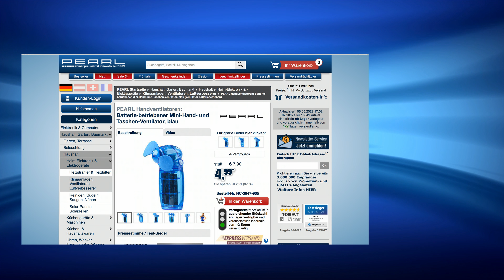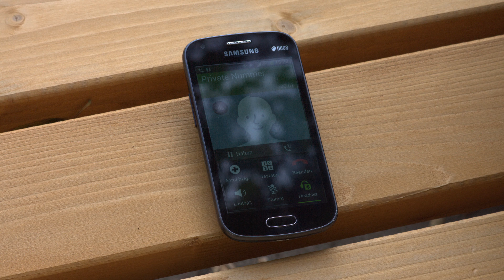Die beliebte 5€-Show vom 06.05.2022 mit Rébecca, Monika und Diana bei PEARL TV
In diesem Video zeigen Ingo Richter und Rebecca Claude alles rund um Ohrhörer, Knives & Besenhalter.

(00:01:00) PEARL Taschenventilator (Handventilator mit Batterie) - statt 23,90 EUR jetzt 7,99 EUR

(00:04:30) PEARL Ohrhörer: In-Ear-Stereo-Headset SH-30 v2 mit Bluetooth 5 und Magnet-Verschluss (in Ear Kopfhörer, Bluetooth)
Bequem kabellos Musik hören & telefonieren - ob beim Spaziergang oder Sport
* Bedienung direkt am Kabel
* Bequem zu tragen
* Ohne lästigen Kabelsalat verstaubar
* Kabellose Musik-Übertragung von Smartphone und Bluetooth-fähigen Audiogeräten
* Bluetooth 5 mit bis zu 10 m Reichweite
* Unterstützte Profile: A2DP, AVRCP, HFP, HSP
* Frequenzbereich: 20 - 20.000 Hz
* Einfache Bedienung über 3-Tasten-Bedienteil im Kabel: lauter/leiser, vor/zurück, ein/aus/Gespräche annehmen und beenden
* Magnete in den Ohrhörern: Headset bei Nichtgebrauch wie eine Kette um den Hals tragen
* Farbe: schwarz
* Stromversorgung: integrierter Li-Ion-Akku mit 55 mAh für bis zu 2,5 Stunden Musikvergnügen, 80 Stunden Stand-by
* Lädt per Micro-USB (Netzteil bitte dazu bestellen)
* Kabellänge zwischen den Ohrhörern: 75 cm, Maße Steuereinheit: 7 x 13 x 10 mm, Gewicht: 14 g
* Stereo-Headset inklusive Micro-USB-Ladekabel und deutscher Anleitung - Außerdem relevant oder passend zu: Freisprecheinrichtung, Lautsprecher iPad, kopfhorer, Mikrofon, Samsung, Huawei, Handy, Sport, Sound, Voice

(00:08:30) Exbuster Wespenfalle (Obstfliegenfalle) - statt 16,90 EUR jetzt 8,99 EUR

(00:11:30) Rosenstein & Söhne Knives: Keramik-Kochmesser mit 15,5 cm Klinge, schwarz (Keramikmesser)
Moderne Hochleistungskeramik, lange Klinge: Schneiden Sie noch präziser!
* Mehr Spaß beim Schnippeln
* Liegt gut in der Hand
* Schneidekomfort für Links- und Rechtshänder
* Extra-scharfes Universalmesser aus Hightech-Keramik
* 15,5 cm lange Klinge
* Edles, modernes Design
* Präzises und sehr schonendes Schneiden und Schälen
* Thermoplastischer Kunststoff-Griff
* Exzellenter Schneidekomfort für Links- und Rechtshänder
* Weitere Vorteile: Hitzebeständig, antiallergen, antibakteriell, geschmacksneutral, säurebeständig und rostet nicht
* Leichte Reinigung
* Ideal für Haushalt und Gastronomie
* Keramik-Messer aus Zirkonia-Keramik inklusive deutscher Anleitung - Außerdem relevant oder passend zu: Schäler, Santoku, Kocher, Kochen

(00:15:30) Xcase Scheckkartenetui (Kreditkartenbox) - statt 12,90 EUR jetzt 7,99 EUR

(00:18:30) Somikon Fotozelt: Studio-Lichtzelt mit 20 LEDs, 400 Lumen, 22 x 23 x 24 cm, USB (Foto Studio Box)
Jetzt gelingen Ihnen professionelle Objektfotos immer kinderleicht
* Schnell und einfach aufgebaut
* Helle 400 Lumen
* 2 auswechselbare Hintergründe
* Faltbar für platzsparende Aufbewahrung
* Kompaktes Lichtzelt für professionelle Objektfotos
* Einfacher und stabiler Aufbau: Magnete sorgen für festen Halt
* Integrierte Lichtleiste mit 20 LEDs: 2,25 Watt, 400 Lumen
* 2 austauschbare Hintergründe: weiß und schwarz
* Klein und handlich: ideal für unterwegs
* Aufbewahrungstasche für geschützten Transport
* Lichtfarbe: tageslichtweiß (6500 K)
* Farbe Zelt: weiß
* Material Lichtzelt: Kunststoff (PP), Hintergründe: Kunststoff (EVA)
* Stromversorgung per USB
* Maße (aufgestellt): 22 x 23 x 24 cm, Faltmaße: 22 x 23 x 2 cm, Gewicht: 210 g
* Fotozelt inklusive 2 Hintergründen, Micro-USB-Kabel, Tasche und deutscher Anleitung - Außerdem relevant oder passend zu: LED Fotoleuchte, Fotografieren, Videoleuchte, Fotoleuchten, Leuchtmittel, Greenscreen, Hintergrund, Fotografie, Bilder, Fotolampen

(00:22:30) AGT Besenhalter (Besenhalterung) - statt 19,90 EUR jetzt 12,99 EUR

(00:25:30) Playtastic Holzturm Spiel (Wackelturm Spiel) - statt 16,90 EUR jetzt 6,99 EUR